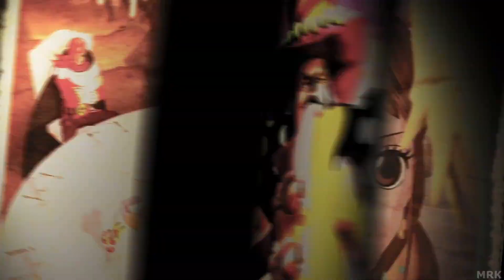One Piece | Pirate Warriors 4 | Gameplay 60FPS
Hey guys! Today's game is One Piece and I'll show you the best,funny and creative Gameplay ever.